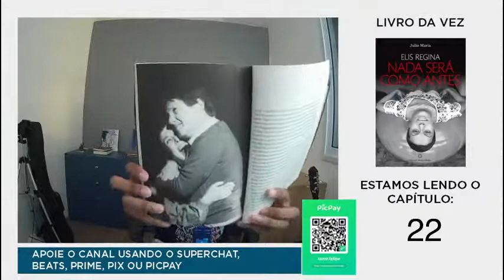(Capítulo 22 e 23) Elis Regina: Nada Será Como Antes (AudioBook)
Continuando a leitura de Nada Será Como Antes. Biografia da cantora Elis Regina